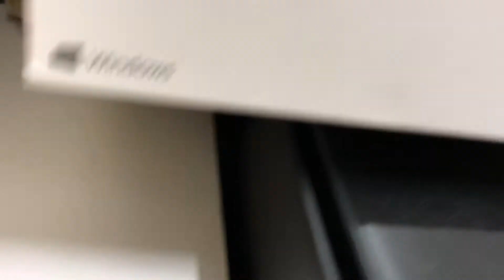hamster × cardbord / ハムスター × ダンボール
Hamster × cardbord

ハムスターとダンボール